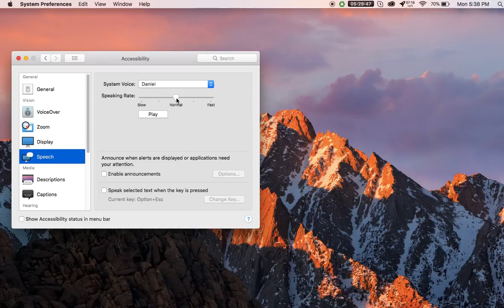How to Enable Speech Options